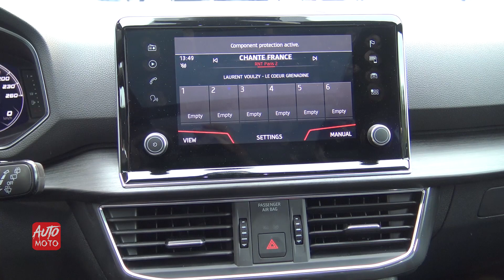2019 Seat Tarraco - Exterior And Interior Walkaround - 2018 Paris Motor Show